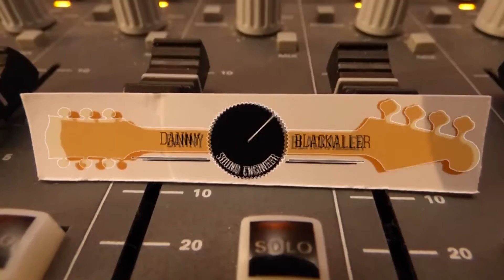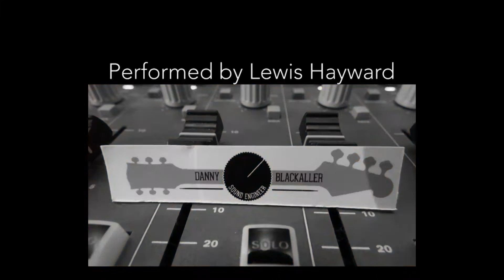Lewis Hayward - Black Jean Bopper (Live Studio Session)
Recorded and Filmed by Danny Blackaller